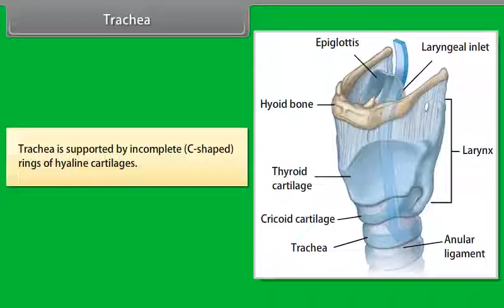Trachea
Check out our Thinkbooks on Amazon, teaching 21st Century skills like:
- Analytical Thinking,
- English Ability and
- Maths Aptitude